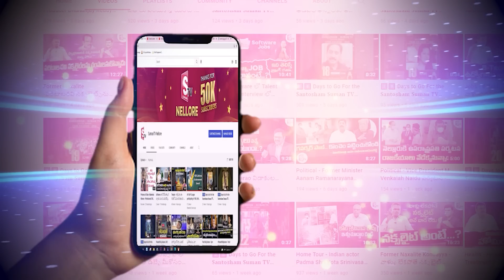నోరూరించే వేడి వేడి Variety Samosa - Simhapuri Sinnodu | Sumantv Nellore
Watch► నోరూరించే వేడి వేడి Variety Samosa - Simhapuri Sinnodu | Sumantv Nellore nelloresamosa simhapurisinnodu @SumantvNellore